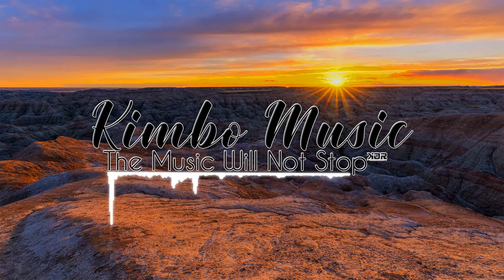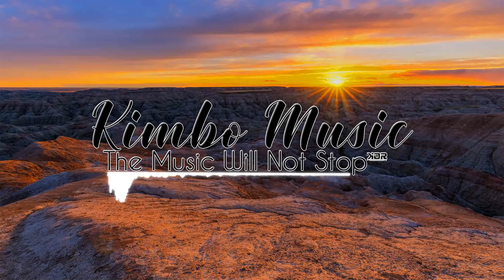DJ JACKALZ - MACHIMO - [ZOUKYTON REMIX] 2020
Mixed by Dj Jackalz
Photo by Dave Hoefler on Unsplash